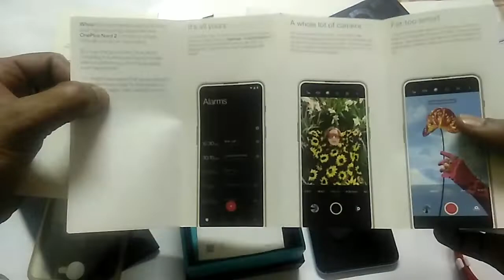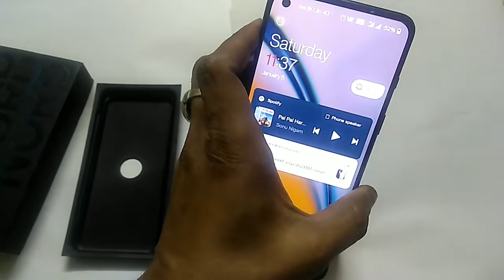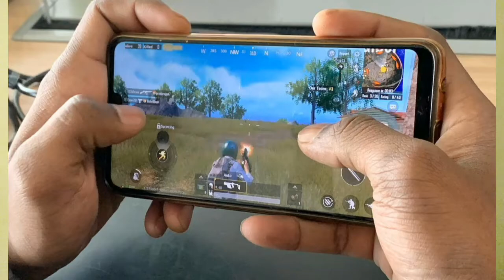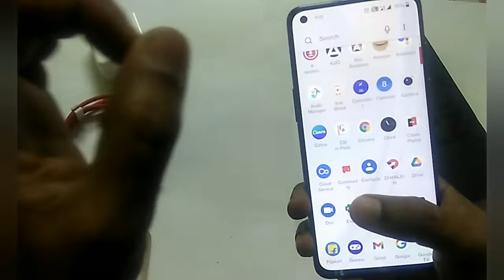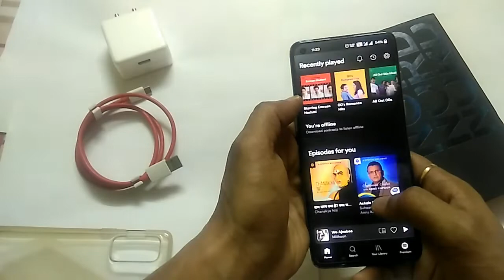ONEPLUS NORD 2 !! After 30 Days REVIEW & UNBOXING!! MANY HIDDEN FEATURES !!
Oneplus 9Pro 5G Smart phone

Oneplus All New Phone

Oneplus nord 2 all variant

Oneplus Bluetooth headphone

Oneplus Smart Watch

Oneplus SmartTV